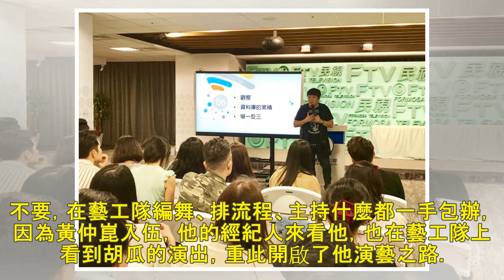胡瓜報名藝工隊發跡 驚曝苦日子「錢被抽光」 - 自由娛樂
2018/09/17 12:37 〔記者洪素津／台北報導〕胡瓜至「民視主持人訓練班」當客座講師，聊起當主持人，胡瓜叮嚀所有學員，才藝培養很重要，提到當年自爆功課不好，當年大學聯考滿分700分只考了10...